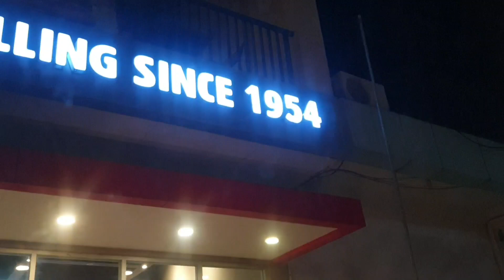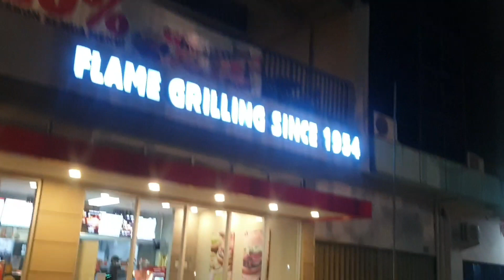BATAM DI WAKTU MALAM PART.III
Goldrn Prawn, Bengkong Laut,Batuamapr, Jodoh,Nagoya,Lubuk Baja,Burget King,Seraya Bawah,Tanah Longsor,Pelita,Raden Fatah